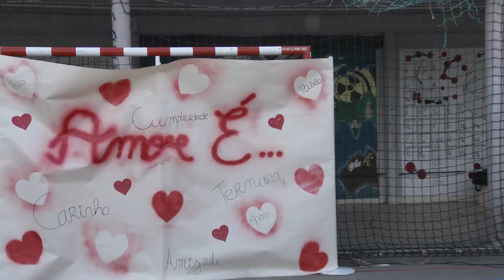Dia de São Valentim (2023)